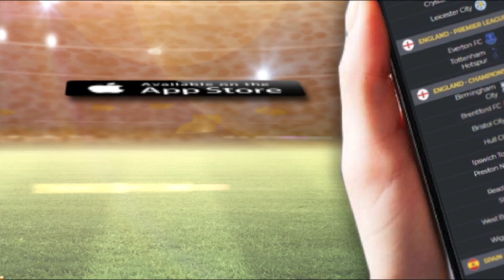ไมเคิล เบิร์น คิดว่านักบอลไทยคนไหนเก่งสุด ไปฟัง!!!!